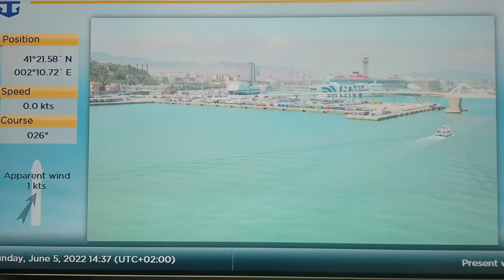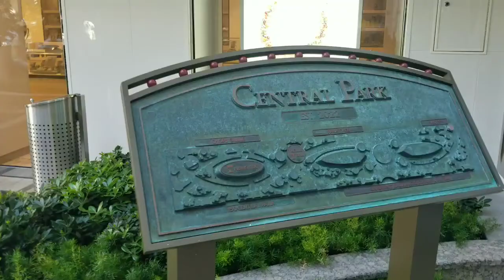Tour Of Royal Caribbean Wonders Of The Sea